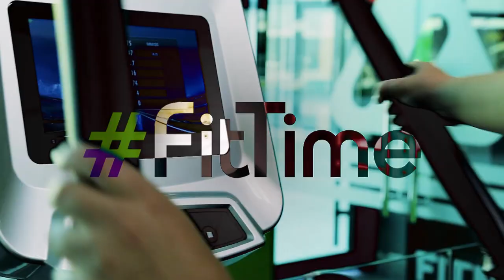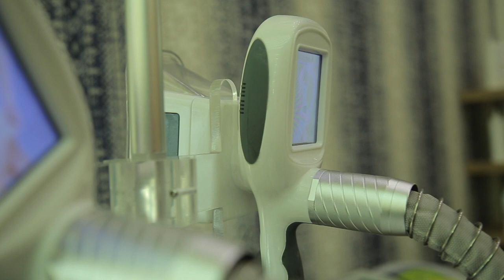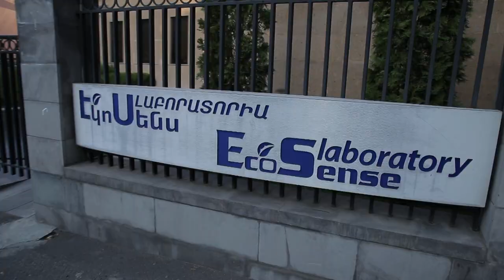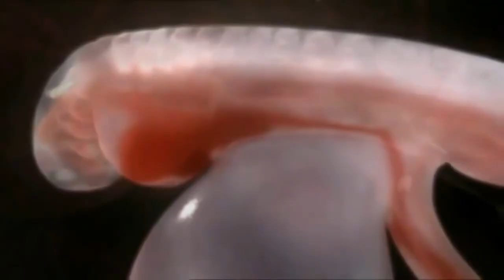FitTime 2 եթերաշրջան 3-րդ հաղորդում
Այս հաղորդման մեջ ուղղորդող մարզիչ Լեոն Հովհաննիսյանի առաջնորդությամբ  FitTime տղանները մարզել են  ողտքերի մկանները, իսկ Իրիանան ՝ գոտկատեղից վերև մարմնի մկանային խումբը:
Թիմի ուղղորդող բժիշկ՝ Շաքե Հմայակյանը խոսեց «Հղիների մարզումներ» թեմայի շուրջ, թե արդյոք հղիներին կարելի է մարզվել, որ վարժություներն են համարվում թույլատրելի և երբ: Իսկ բժիշկ-սննդաբան Լիլիթ Մարգարյանի կողմից առաջարկեց կաթնաշոռով առողջարար և չգիրացնող բաղադրատոմս, որն շատ հեշտությամբ կարող եք պատրաստել նաև դուք:
Հաղորդման վերջում՝ տնային աշխատանք Լևոնից՝ ոտքերի մարզում  սեփական քաշի օգնությամբ:
Բաժանորդագրվեք FitTime-ի Youtube-յան ալիքին նորություններն առաջինը իմանալու համար, իսկ հինգշաբթի 23:45 դիտեք FitTime թողարկումը ATV-ի եթերում:
Կրկնություն ՝ շաբաթ 17:15, կիրակի 13:00, երեքշաբթի 12:50